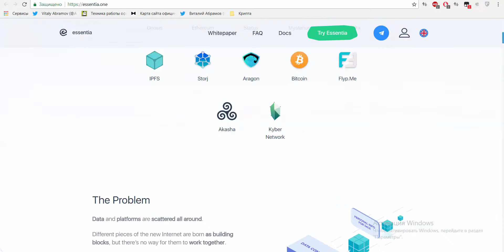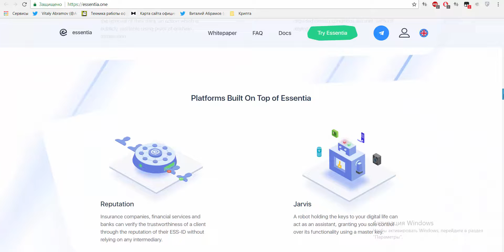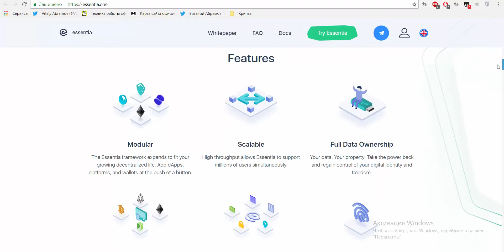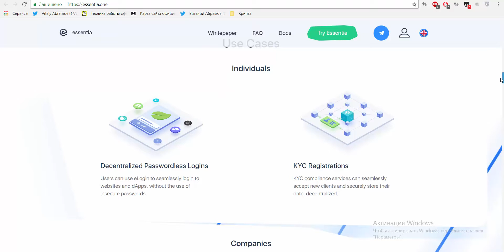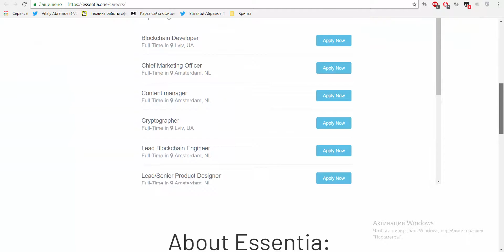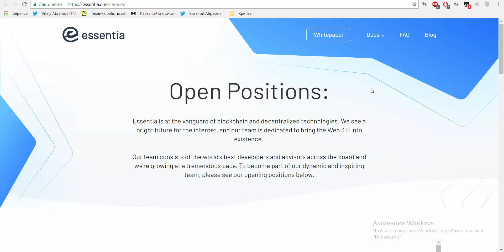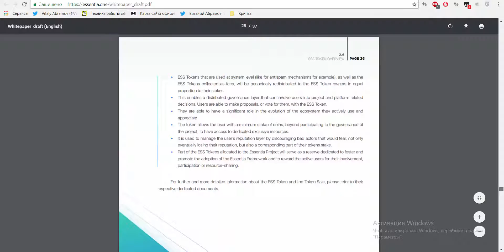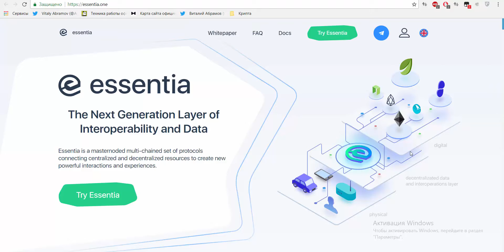[ICO] [BOUNTY] ESSENTIA - Management and protection of personal data and assets on Blockchain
Essentia is a complete set of tools to create, access and operate your decentralised, digital life and identity. The digital life of an individual or organization can be encapsulated into a single seed, ready to be accessed and retrieved, either totally or partially, from any OS or device in the world. This is all done without sacrificing the core values of decentralization by improving usability and making a complete decentralized experience. Essentia will be an invaluable tool for humans to effectively operate and interact with their personalized selection of decentralized apps, assets, identities, machines and technologies in the new Web 3.0.